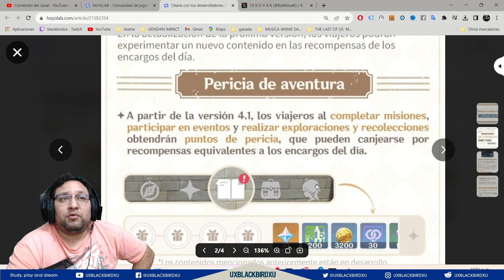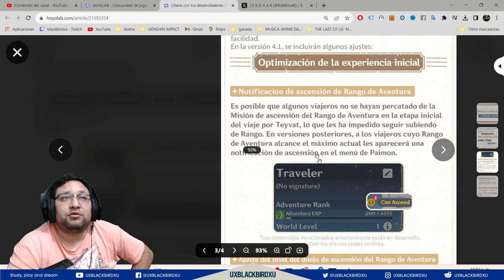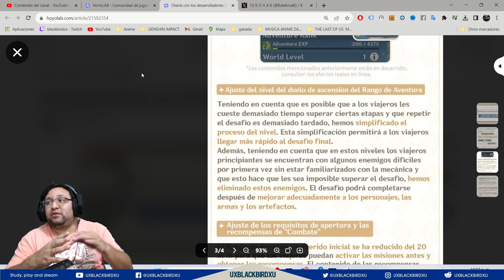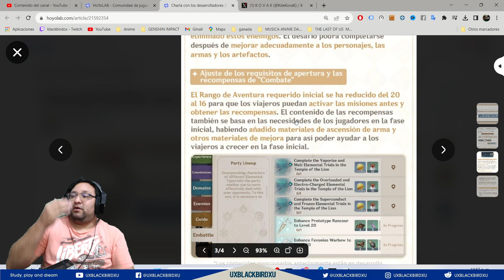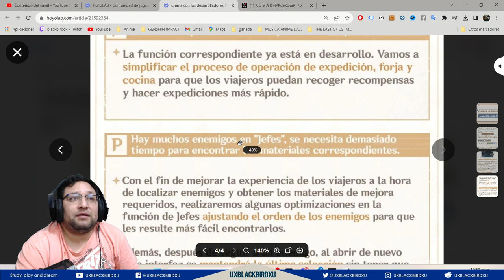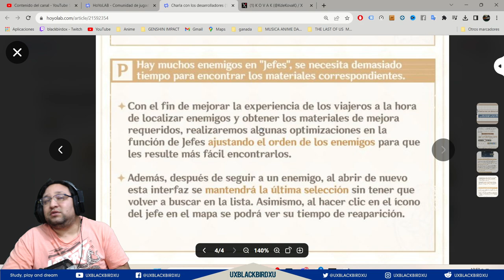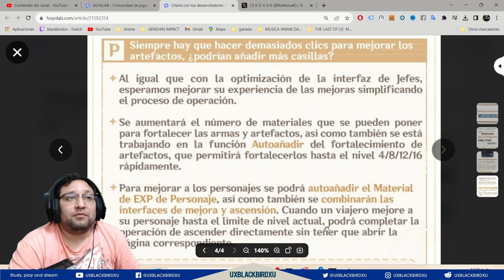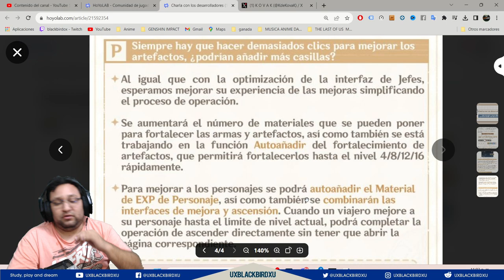▶️👍 Optimizacion de Artefactos y Mejoras | 🐳 Genshin Impact🐳 | Charla con los desarrolladores!!